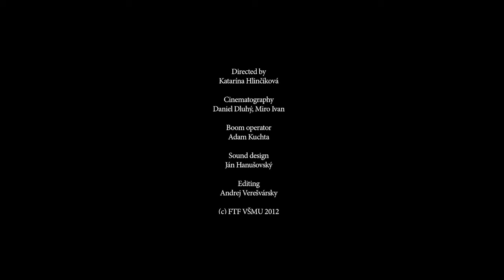Visegrad Film Forum 2012 - Day 1